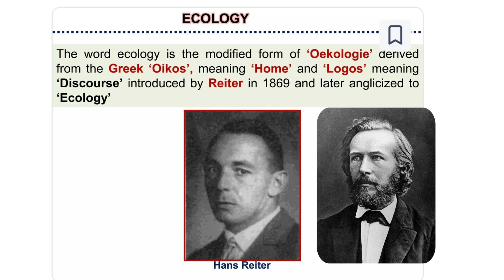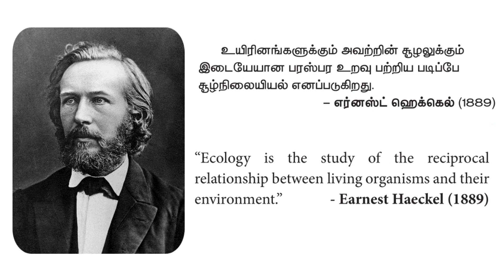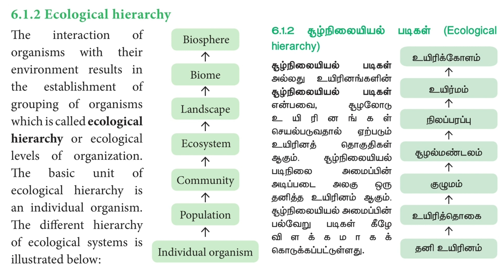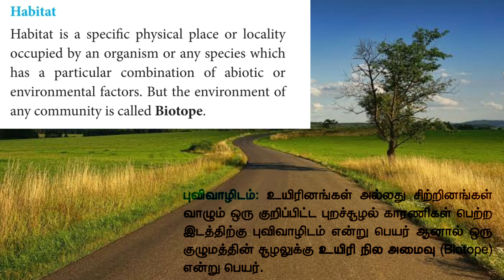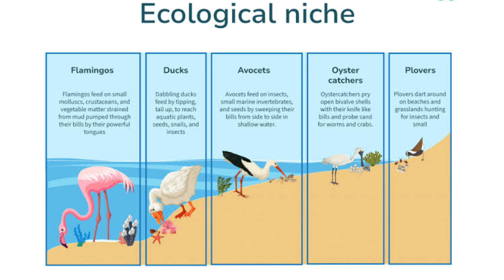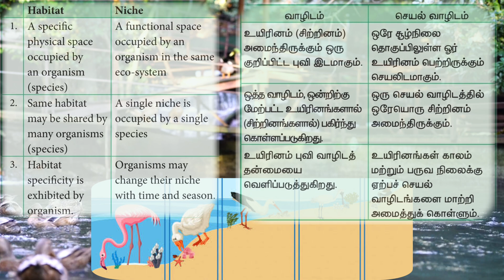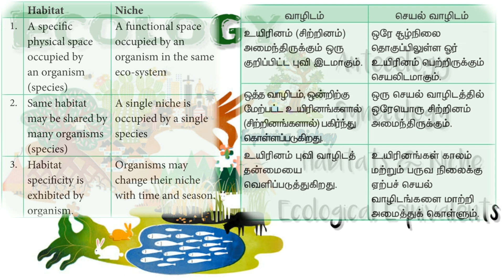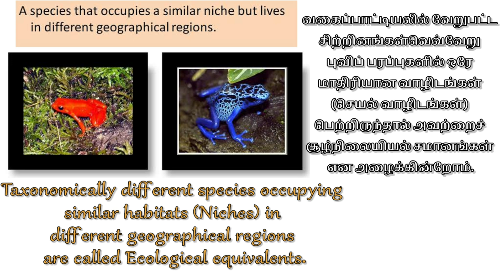principles of ecology, hierarchy, habitats&niche, ecology Equivalents, Autecology and Synecology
General Ecology